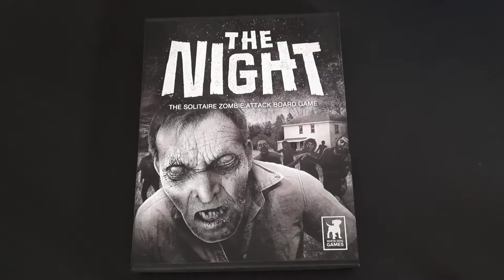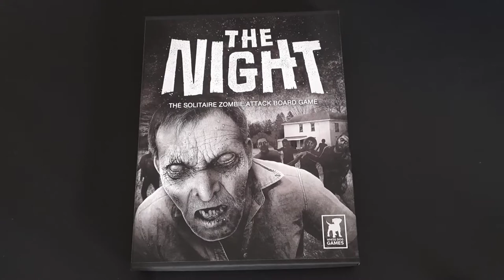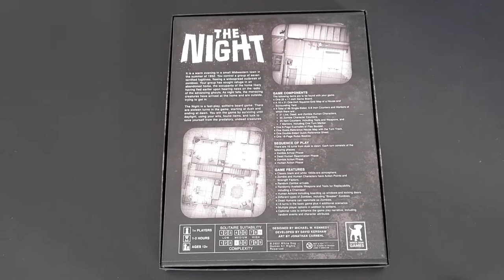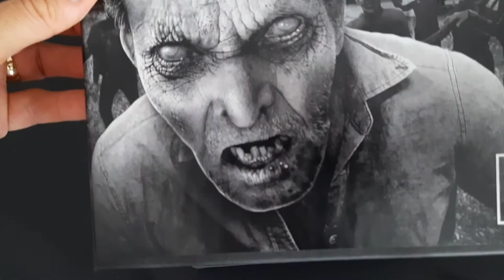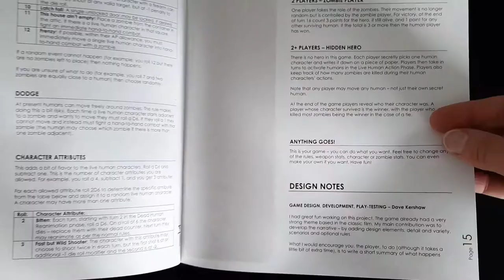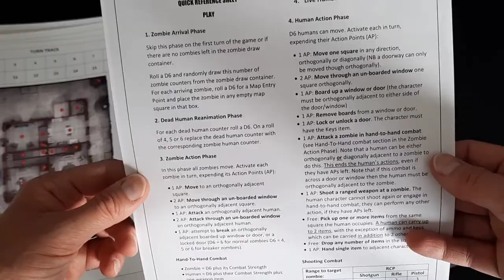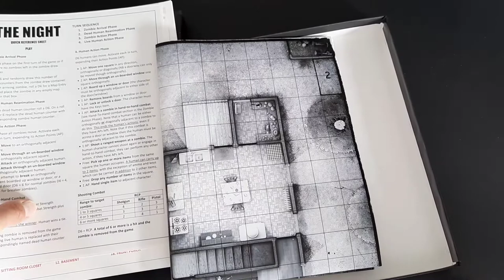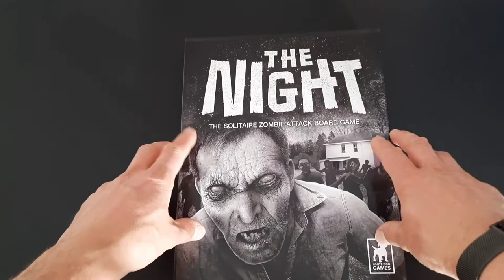The Night - White Dog Games: Unboxing